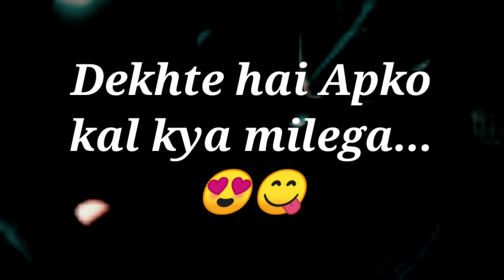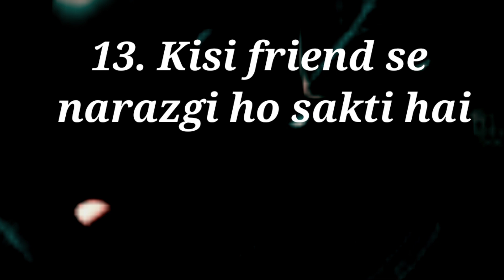choose one number | love quiz game | kal apko kya milega |love status